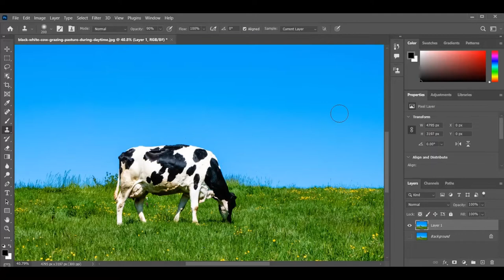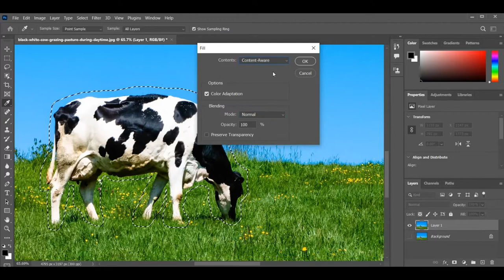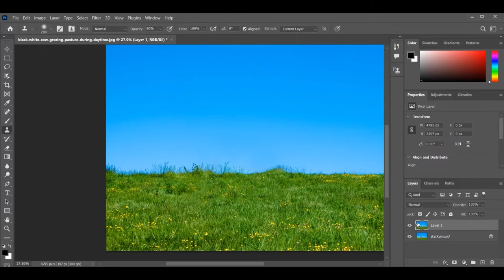Remove subject using Clone Source - Series short photoshop tutorial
How to remove subject using Clone Source.

💡 With the Clone Source you’ll be able to adjust the width, height, and rotation of the source point!
You will also get to save 5 sample points from the same or different images, with no need to re-sample when switching between them!